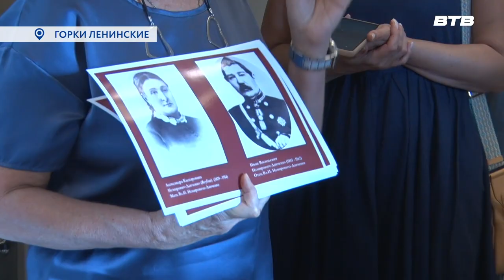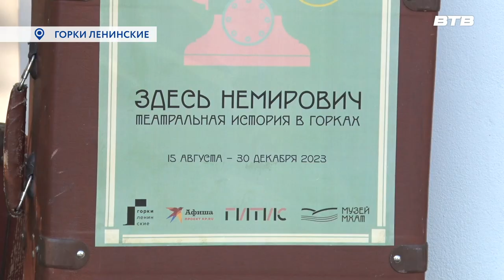ТЕАТРАЛЬНАЯ ИСТОРИЯ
Музей-заповедник «Горки Ленинские» вместе с Музеем МХАТа и при поддержке Российского института театрального искусства представил выставочный проект, который получил название «Здесь Немирович: театральная история в «Горках». На первой экскурсии по новой экспозиции побывала наша съёмочная группа.